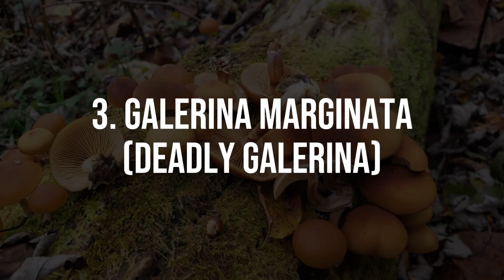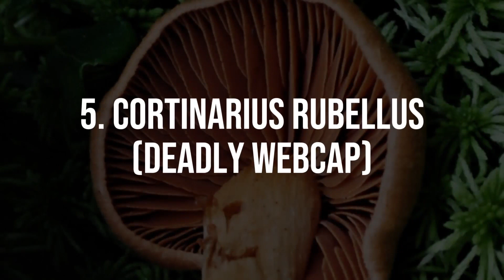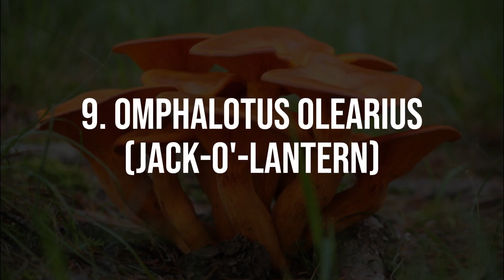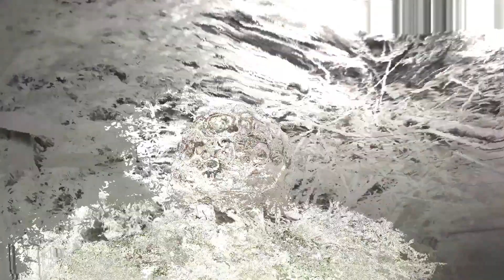The Top 10 Most Dangerous Mushrooms in the world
Join us on a cautionary exploration of the fungal world as we uncover the 10 most dangerous mushrooms that can spell disaster for foragers and mushroom enthusiasts.

In this informative video, we'll shed light on these toxic fungi, discussing their distinct characteristics, potential deadly effects, and the importance of responsible mushroom identification. Stay safe and informed by learning to recognize these perilous mushrooms and understanding the risks associated with consuming them.